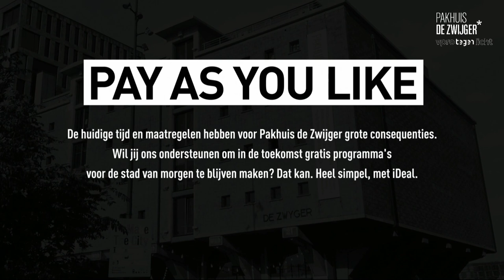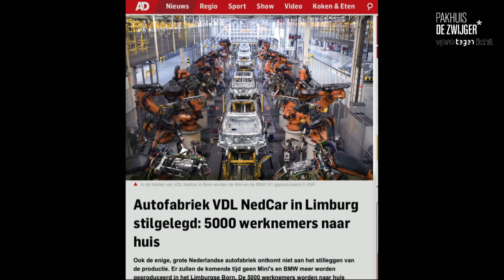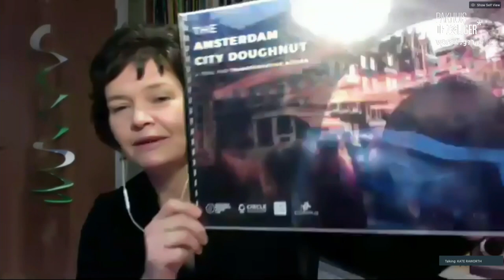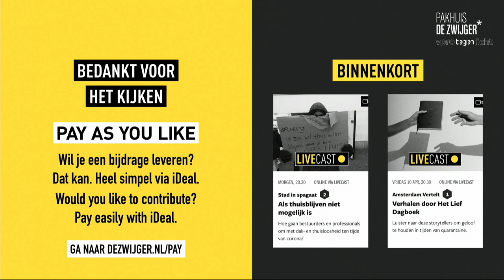VPRO Tegenlicht Meet Up #171: Virus vergezichten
What are the possible consequences of Corona for our society?

How will we emerge from the Corona quarantine? As different people in a new society, or will it be ‘business as usual’? VPRO Tegenlicht questions internationally renowned trendwatcher Lidewij Edelkoort, who awaits the end of the crisis in a completely abandoned hotel in Cape Town, and Belgian psychiatrist Dirk De Wachter, in his home in Antwerp. What vistas do they see after this forced lockdown? Can the quarantine experience make us wiser? What does it take to use this crisis as an opportunity for systemic change? In this LIVECAST and Zoom webinar, we’ll speak with the maker of the documentary, Frank Wiering, and discuss the world after the corona crisis together with Marleen Stikker, Seada Nourhussen and Kate Raworth, using clips from the broadcast.